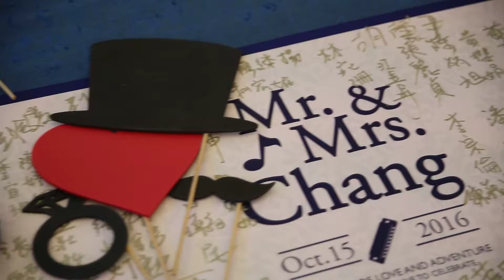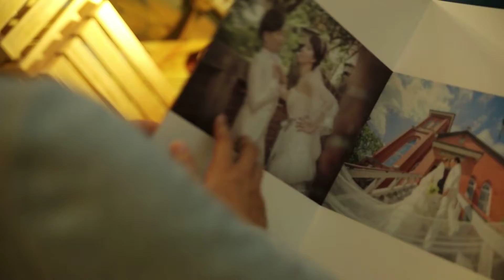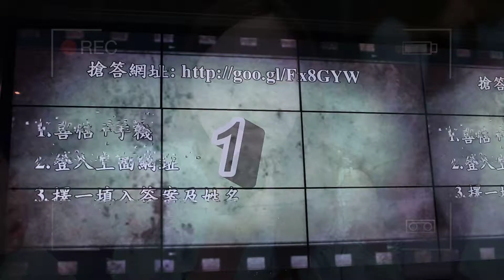2016.10.15 - Mr. & Mrs. Chang Wedding - Trailer